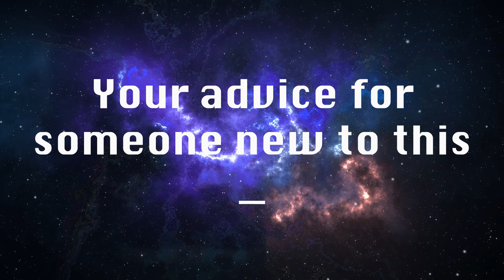Meet Northern Arizona University Planetary Scientists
We interviewed 3 professors and 1 grad student from NAU to talk about everything from their favorite science fiction movie to the Fermi Paradox!